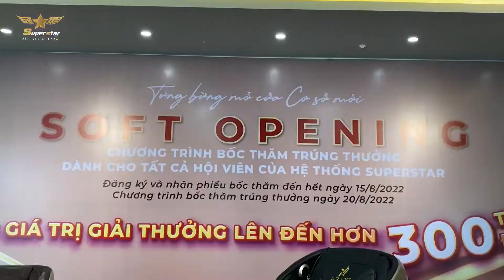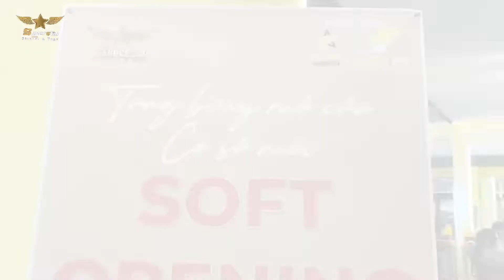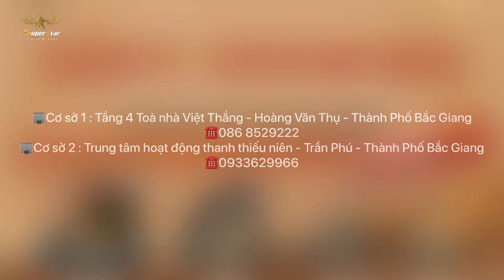ĐI TẬP GYM - TRÚNG NGAY 300 TRIỆU TẠI SUPERSTAR FITNESS AND YOGA✅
ĐI TẬP GYM - TRÚNG THƯỞNG NGAY 300 TRIỆU ✅

Hiện tại hệ thống tập luyện số 1 Bắc Giang SuperStarFitnessAndYoga triển khai chương trình Tri Ân toàn thể người dân Bắc Giang . Nhân Dịp Chuẩn Bị mở cửa Cơ Sở 2 SuperStarPlus .

✅Thể lệ : Cực kỳ đơn giản - Chỉ cần đăng ký là hội viên của hệ thống SuperStarFitness và SuperStarFitnessPlus là có cơ hội ngay

🏢Cơ sở 1 : Tầng 4 Toà nhà Việt Thắng - Hoàng Văn Thụ - Thành Phố Bắc Giang
🏢Cơ sở 2 : Trung tâm hoạt động thanh thiếu niên - Trần Phú - Thành Phố Bắc Giang